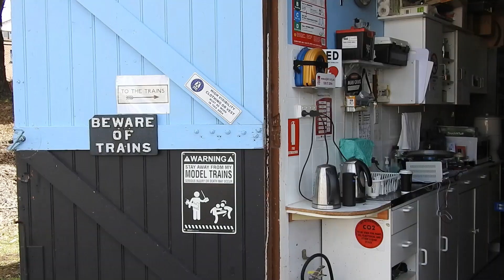A Visit To The Lithgow & Districts Model Railway Club, Lithgow NSW. 17 August 2024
This video features a visit to The Lithgow & Districts Model Railway Club, located in the old Goods Shed at the Eskbank Station precinct located on the corner of Inch St in Lithgow NSW. They are opened on Wednesday from 7:30pm to 10pm, Saturday from 10am to 4pm & Sunday 9am-4pm.
There is a main HO/OO scale layout that runs both DC (on inner tracks) and DCC (on outer tracks), with also a seperate N scale layout.

Cameras Used- Nikon P900 & Cannon 90D.
Recorded On Saturday 17 August 2024